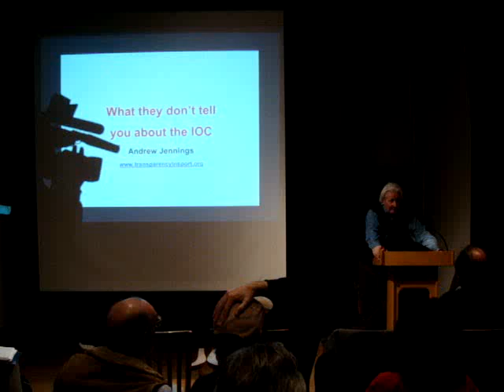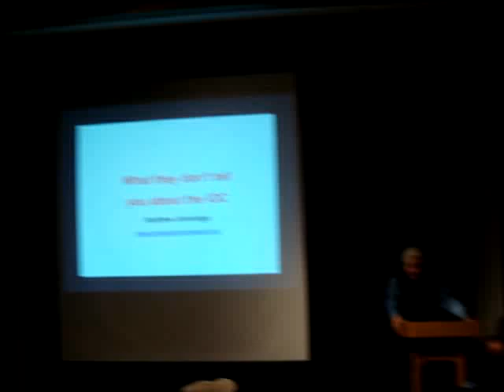What They Don't Tell You About The I O C #10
IOC Corruption: Would you take these people home to meet your loved ones?"
Andrew Jennings, long time BBC reporter and the author of three books on the IOC gives a presentation on the origins of the Olympics.